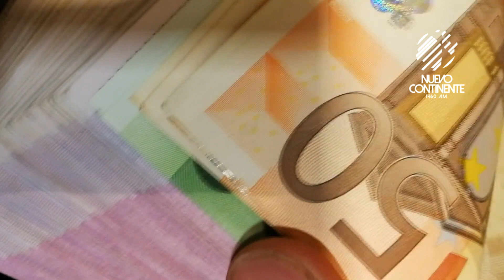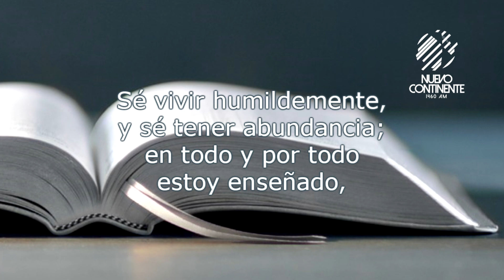¿Sabe vivir en abundancia o en escasez? - Reflexión con Delson Morales | Emisora Nuevo Continente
▹Reflexión con Delson Morales para este lunes 2 de marzo de 2020